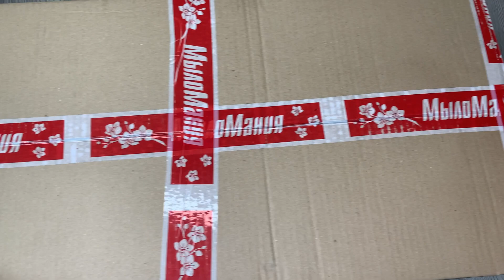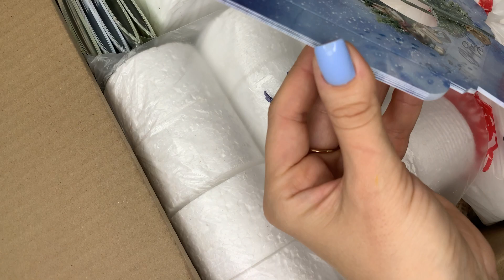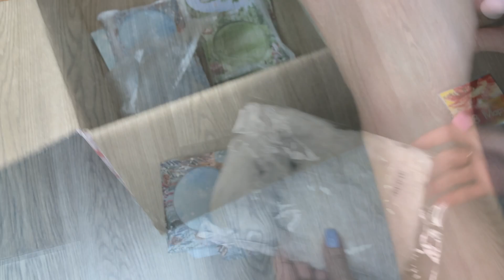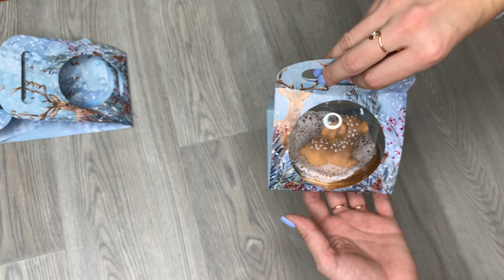Обзор посылки из группы МылоМания/Наполнитель, упаковка/Мыловарение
Платные МК:
1. Монстрик Бу и его волшебный глаз- 300 руб (заявки на МК присылайте в VK или в Telegram @aromatic_bubble_soap )

✅Заглядывайте в группу, периодически туда выставляю на продажу формы, зелень, упаковку и многое другое, чем не пользуюсь